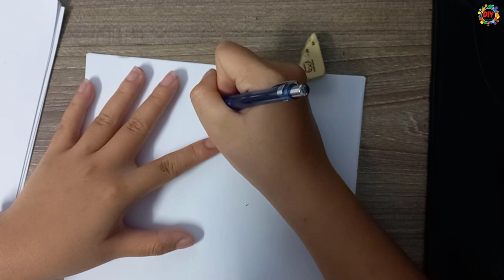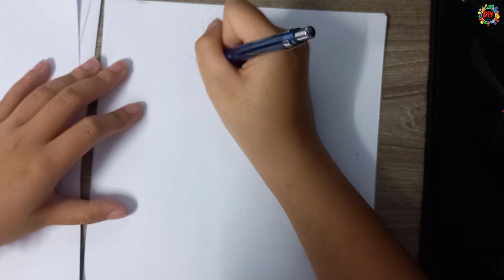DIY Create | Creative Doll Painting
DIY Create
Nguyen Chi Phuc